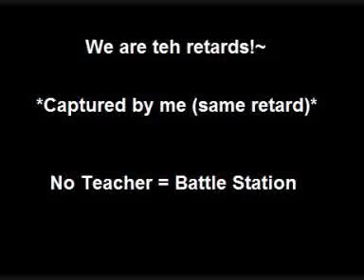siswa sma berantem di kelas, bandung | jk, pogo tcukimay wkwk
Peringatan : Mengandung kata-kata kasar.

Just a school Battle Station... lol ^^